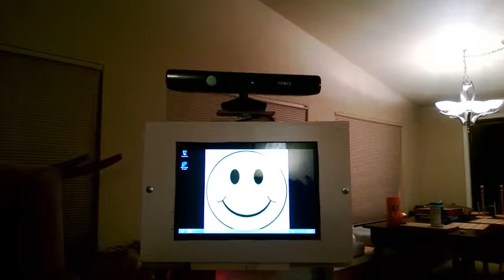3D Scanning Kinect Eyes with a servo control